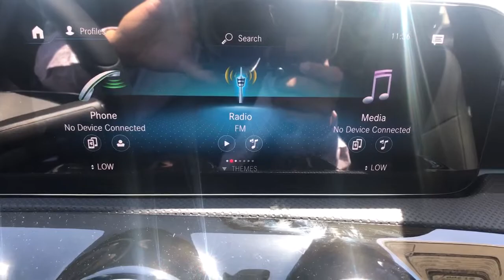2021 Mercedes-Benz A-Class Fresno, Clovis, Bakersfield, Modesto, Turlock CA MJ307709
Mountain Gray Metallic New 2021 Mercedes-Benz A-Class available in Fresno, California at Mercedes-Benz of Fresno. Servicing the Clovis, Bakersfield, Modesto, Turlock, CA area.
2021 Mercedes-Benz A-Class A 220 - Stock#: MJ307709 - VIN#: W1K3G4EB1MJ307709

7055 N. Palm Ave

4D Sedan Mountain Gray Metallic 2021 Mercedes-Benz 7-Speed Automatic A-Class
Wheels: 17 10-Spoke|Power Front Bucket Seats w/Memory|MB-Tex Upholstery|Radio: MBUX Multimedia System|Smartphone Integration|Apple CarPlay|Android Auto|Power Passenger Seat w/Memory|Power Driver Seat & Steering Column w/Memory|HERMES Communications Module LTE|HD Radio|4-Way Lumbar Support|Exterior Parking Camera Rear|Power moonroof: Panorama|Premium audio system: MBUX|Emergency communication system: Mercedes-Benz Emergency Call Service|Apple CarPlay/Android Auto|4-Wheel Disc Brakes|Air Conditioning|Electronic Stability Control|Front Bucket Seats|Front Center Armrest|ABS brakes|AM/FM radio|Alloy wheels|Automatic temperature control|Brake assist|Bumpers: body-color|Delay-off headlights|Driver door bin|Driver vanity mirror|Dual front impact airbags|Dual front side impact airbags|Four wheel independent suspension|Front anti-roll bar|Front dual zone A/C|Front reading lights|Fully automatic headlights|Heated door mirrors|Illuminated entry|Knee airbag|Low tire pressure warning|Memory seat|Occupant sensing airbag|Outside temperature display|Overhead airbag|Overhead console|Panic alarm|Passenger door bin|Passenger vanity mirror|Power door mirrors|Power driver seat|Power passenger seat|Power steering|Power windows|Radio data system|Rain sensing wipers|Rear anti-roll bar|Rear reading lights|Rear seat center armrest|Rear window defroster|Remote keyless entry|Security system|Speed control|Speed-sensing steering|Split folding rear seat|Steering wheel mounted audio controls|Telescoping steering wheel|Tilt steering wheel|Traction control|Trip computer|Turn signal indicator mirrors|Variably intermittent wipers|Front beverage holders|Child-Seat-Sensing Airbag|8 Speakers